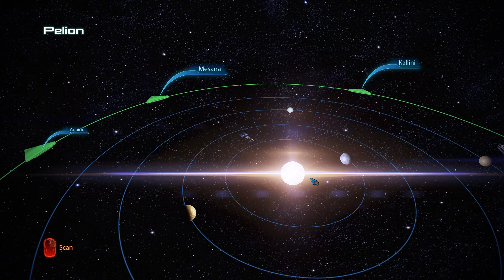Mass Effect Legendary Edition ME 3 Gameplay (Direct to ME3) -Part 10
Welcome to the epic conclusion of the Mass Effect trilogy with Mass Effect 3 Legendary Edition! Experience the definitive version of the critically acclaimed action role-playing game, enhanced and remastered for modern platforms. Immerse yourself in a thrilling sci-fi saga where the fate of the entire galaxy hangs in the balance.

In Mass Effect 3 Legendary Edition, step into the shoes of Commander Shepard, humanity's last hope against the relentless Reaper invasion. As Shepard, you must rally civilizations from across the galaxy to unite and fight against the common enemy. Your choices and actions throughout the series will shape the outcome of this monumental conflict.

Rig:
*Motherboard ROG Strix z370f Gaming
*Processor: Intel Core i7-8086K @ 4.30GHz
*Graphics card: NVIDIA GeForce RTX 2080 AMP
*RAM: 16 GB DDR4-3000MHz
*Operating System: Windows 10
*Display Resolution: 2560x1440p - 120Hz